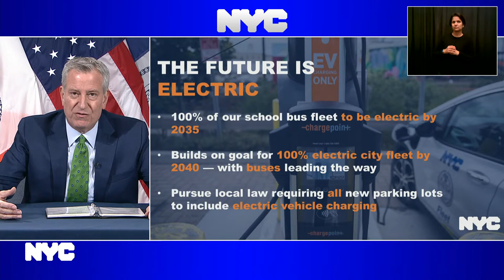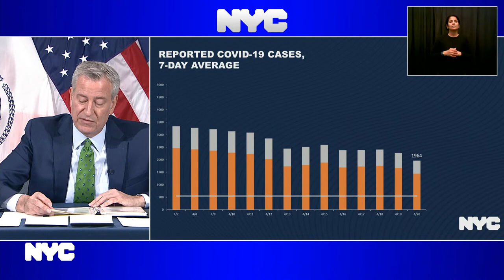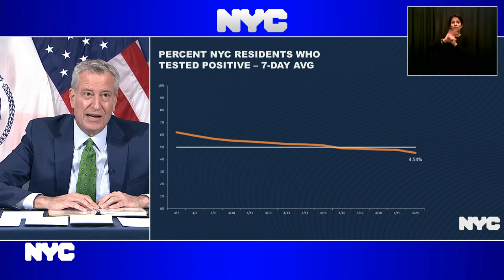Mayor Bill de Blasio Holds Media Availability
Manhattan